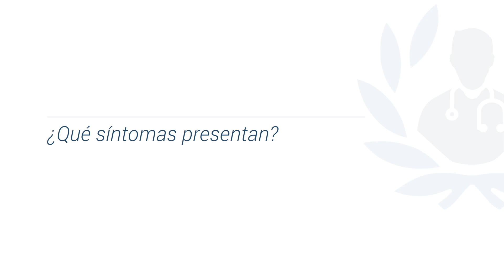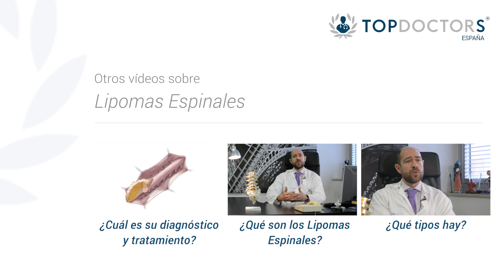Lipomas espinales - Qué síntomas presentan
El Dr. Hinojosa Mena-Bernal, especialista en Neurocirugía, te informa sobre los principales síntomas que presentan los lipomas espinales.

¿Tienes más dudas sobre los lipomas espinales?